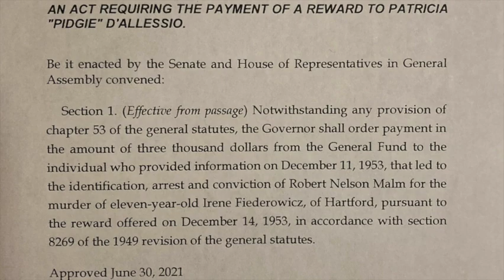Justice for Pidgie * GIRLS OF TENDER AGE: A Memoir by Mary-Ann Tirone Smith * Simon & Schuster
On August 28, 2021, Governor Ned Lamont hosted a ceremonial signing of a bill called, “Justice for Pidgie D’Allessio” at the Connecticut State Capitol and presented a check to Pidgie's son on her behalf for the reward offered for the capture and arrest of a serial killer who murdered Irene, Fiederowicz, a fifth grader at Mary Hooker School. Thirty-eight years ago, Pidgie's willingness to identify and then testify in court at the trial of a brutal serial killer, whose attack she survived, meant that he was captured, arrested, tried and convicted. Pidgie claimed the three-thousand dollar reward that had been offered by Governor John Lodge, but was denied on baseless reasoning. When she appealed, she was denied again and this time received a lecture from the judge that the reward should come in the form of her performing the duty of all citizens.

If you don't know Pidgie's story, read the memoir’s new epilogue "Justice for Pidgie,"

The video of the event—filmed on a moment’s notice under the Capitol building's 24-foot ceilings and walls of gold statuary, with no mike and the sounds of a supportive baby—was accomplished by videographers Chris Borst and Rita Giacomazzi under untold pressure. Jere Smith edited, a task akin to untangling a hundred pounds of spaghetti.

Left to right: Lieutenant Governor Susan Bysiewicz; the editor of Girls of Tender Age, Elizabeth Stein; writer Mary-Ann Tirone Smith; Governor Ned Lamont; Pidgie’s son and daughter-in-law, and Representative Ed Vargas, whose district was once Pidgie’s home and Tirone Smith's. Note: Pidgie D'Allessio is a pseudonym to protect her identity.

Representative Vargas enthusiatically introduced the bill and then ran roughshod through the General Assembly until he saw that every member understood the importance of the bill, and too the courage and bravery of Pidgie who had been mistreated and humiliated by the state.  Because of Ed’s passion and determination, the House vote to pass the bill was unanimous. There were just three nays in the Senate. (The Grinch’s heart of ice comes to mind.)

Among those for present for the signing ceremony were Debra St. Germain, who roused the south end Hartford community to create boundless enthusiasm for the bill; Laurie Bompart, Manager of Barnes & Noble/UCONN, who reintroduced the memoir with a heartwarming bookstore event; writers Rebecca Rice and Christine Lehner; Hartford teacher Corey Moses, whose “Hartford History” students at Bulkeley High School (Pidgie’s alma mater) deluged the Governor’s office and the Connecticut General Assembly with moving, emotional and beautifully written letters in support of the bill. Way to go kids! Also Mary-Ann’s husband Charlie Bimmler, who got everybody to Hartford, found a place to park—no mean feat—and continues to lovingly abide being married to an obsessed writer.

In an unforgettable moment, Governor Lamont, Lieutenant Governor Bysiewicz, and Representative Vargas apologized to Pidgie's son for this travesty of justice perpetrated by the state of Connecticut's Supreme Court, known then as the Supreme Court of Errors and also called—rightly so—the Court of Supreme Errors. All of us who worked to make the day happen will never forget the height of emotion we experienced when Governor Lamont signed the bill. Rebecca Rice explained the excitement and tears: “Books change lives; Girls of Tender Age changed the law.”

Final note: Chris Borst a student at Branford High School, said after the ceremony that even though his class had visited the Capitol in Washington, DC, it wasn’t till Pidgie’s day at the Connecticut Capitol that he came to see and understand the intimate workings of government and the heroics of political leaders.